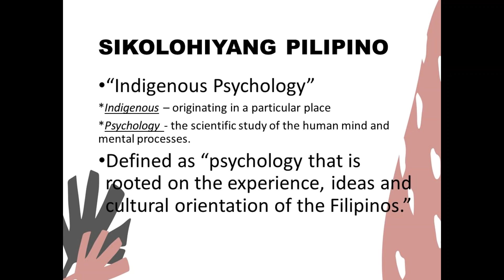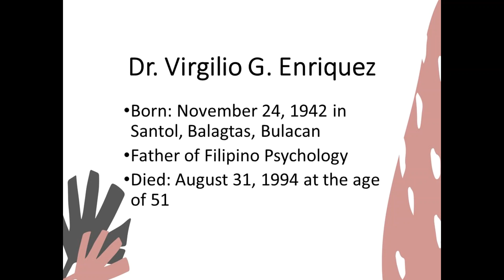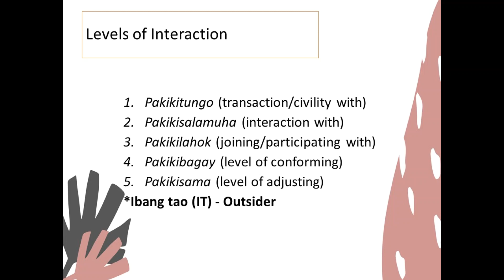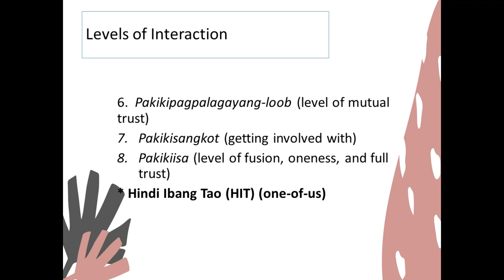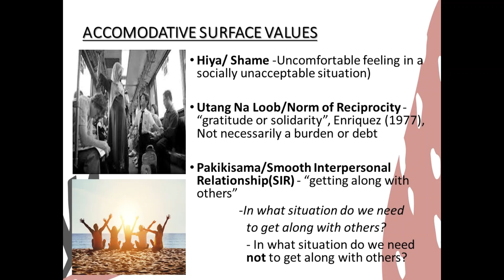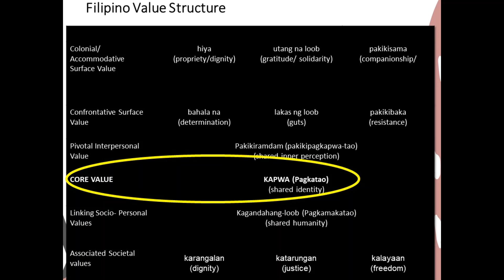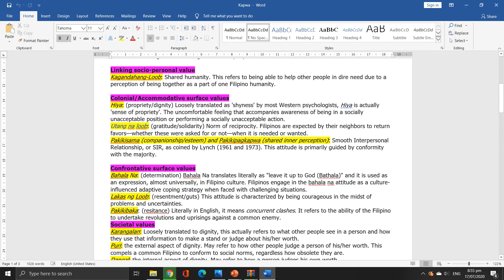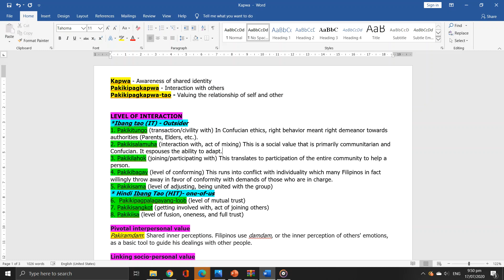What is Filipino Psychology? | BLEPP Tips: Paano ako nagreview ng Filipino Psychology?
What is Filipino Psychology?
Preparation for the Psychometrician Board Exam.